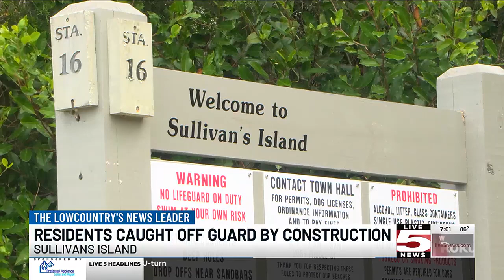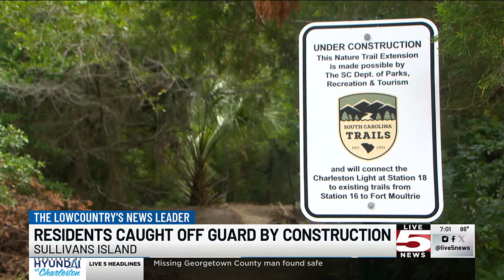VIDEO: Sullivan’s Island nature trail extension brews mixed feelings among neighbors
The construction of a multi-phase, scenic trail on Sullivan’s Island has left nearby homeowners with mixed feelings.